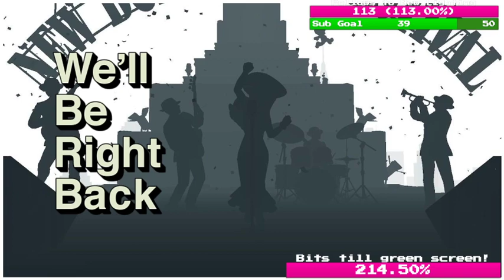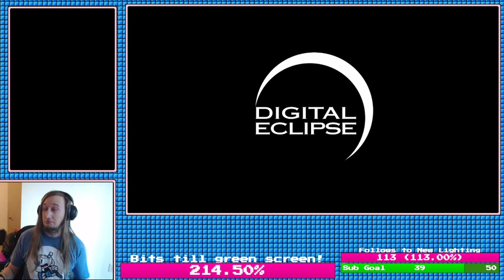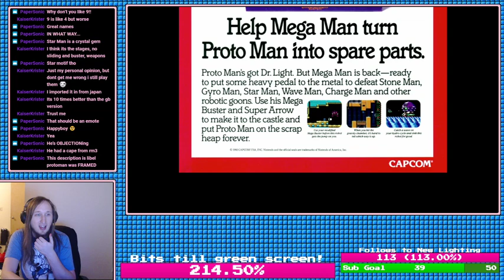Mega Monday 5!